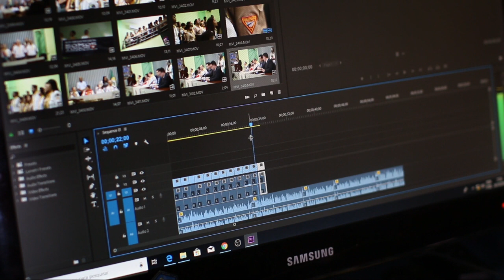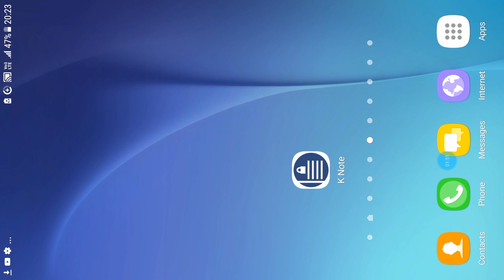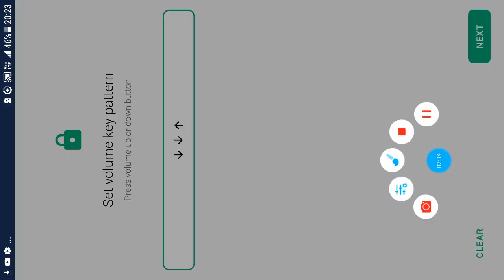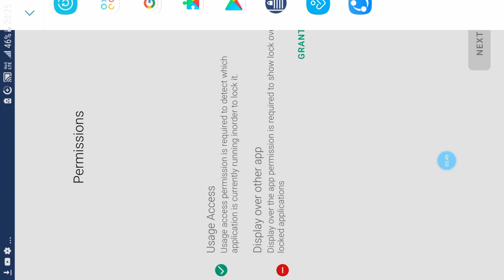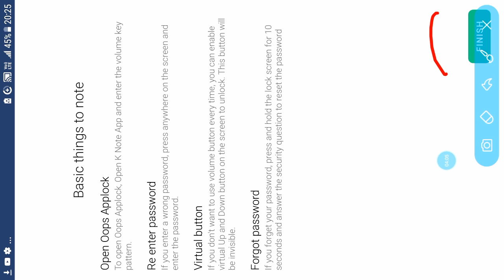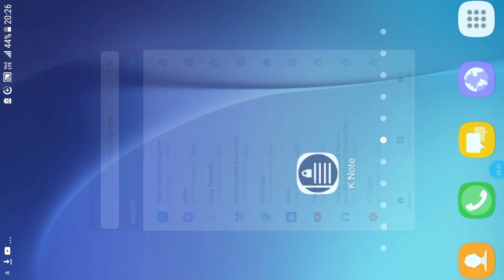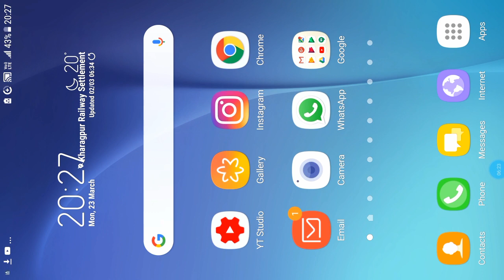Volume button secret trick //Volume button ni gasugipa tricks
Rimchaksoa sakantikon Ia video ona indakeming da.alni video de maikai anching volume button ko secret setting ka.ai jakalna nanga iani gimin video onga iako jakalnade ge1 application nanggen k note app onga bilongen useful app nangode jakalbo mo

     Mitela

About channel. In this channel you can see watch any category of videos.

Follow me//